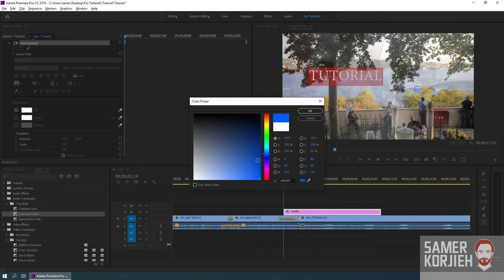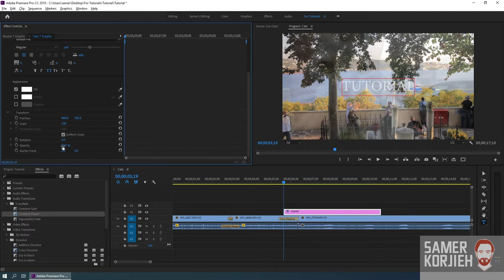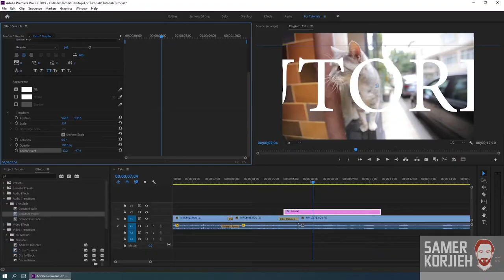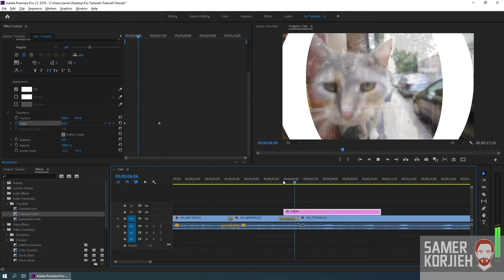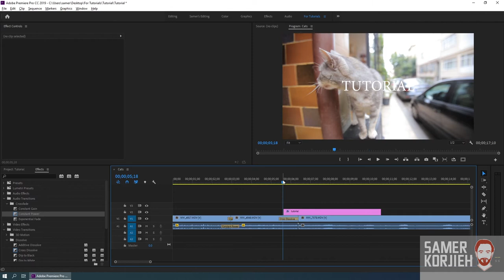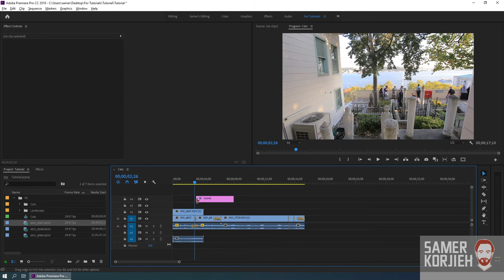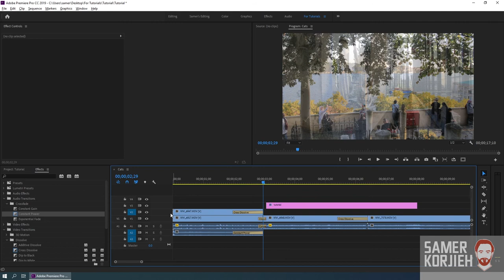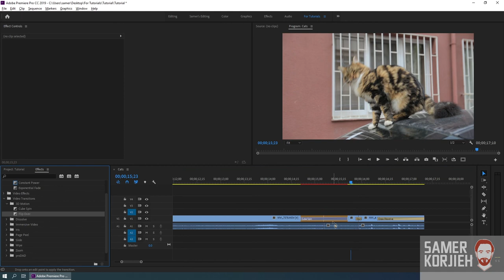تعليم أدوبي بريميير حلقة 4 - إضافة نص على الفيديو وإختصارات مهمة -Adobe Premiere Tutorials in ARABIC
المقدمة: (0:00)
إضافة نص على الفيديو وشرح الخصائص: (0:22)
(Anchor Point) مفهوم خاصية نقطة الإرتكاز: (8:47)
شرح كيفية تحريك النص: (10:41)
Ease In وال Ease Out مفهوم ال: (14:56)
التعامل مع الفيديوات حسب الطبقات: (20:00)